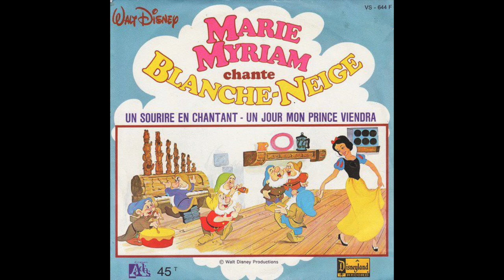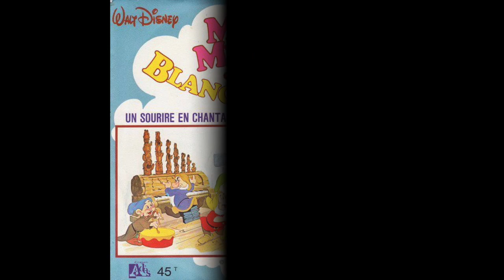Marie Myriam - Un sourire en chantant (Disney)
Marie Myriam - Un sourire en chantant - 1981
Extrait du 33 tours "Marie Myriam et les fées de Walt Disney"
Collection "Le petit Ménestrel" - Disques Adès
33 tours